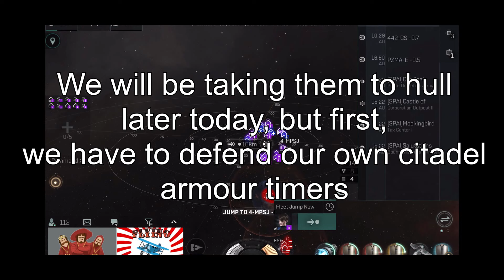Eve Echoes: Spanish Inquisition goes to war!!!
Spanish Inquisition is attacked by TT68 and OTO and immediately goes to war, this is the first big engagement of the conflict.

Comment for a free duo omega combo!